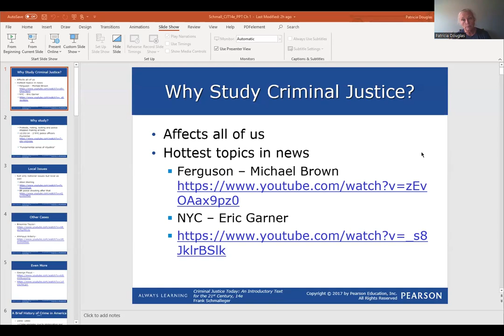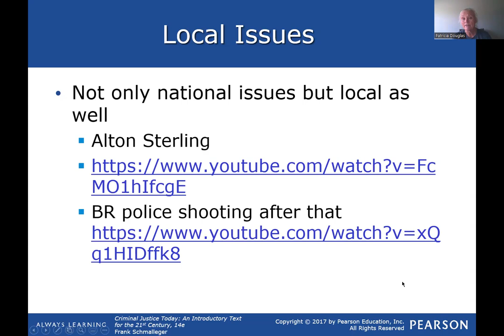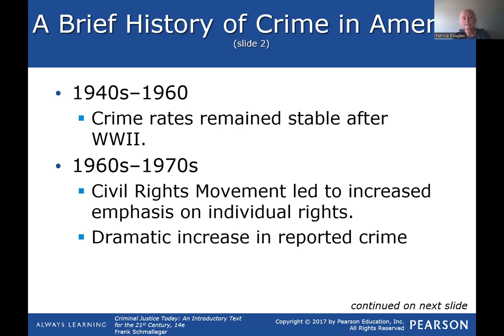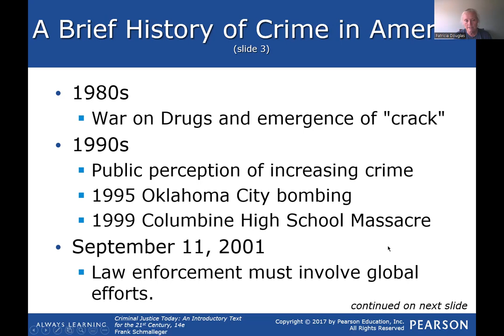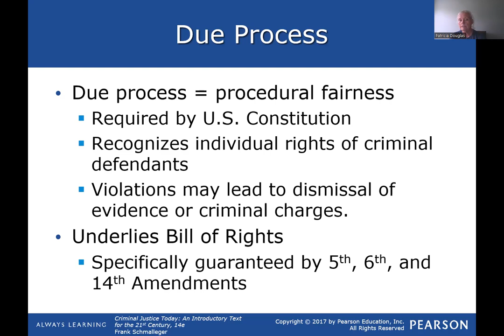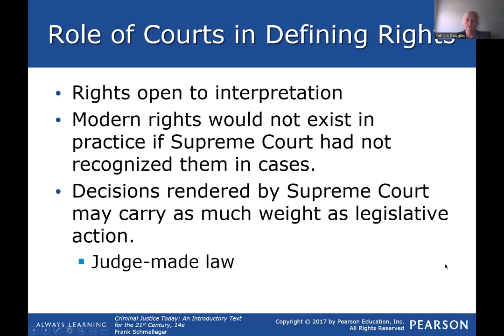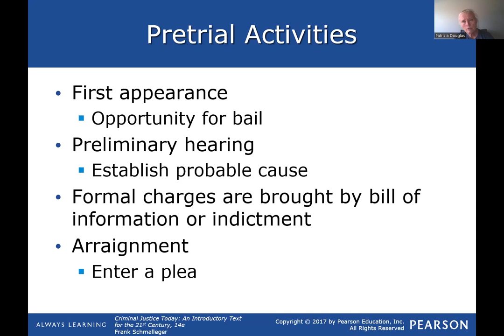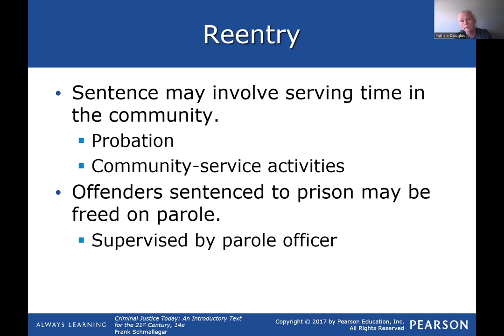Week 1 Chapter 1 lecture 8 week online course